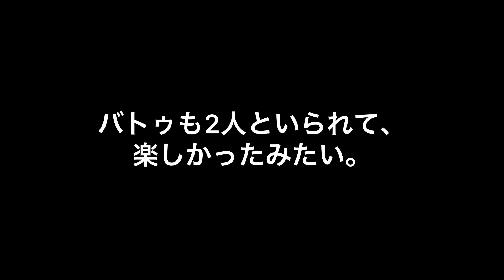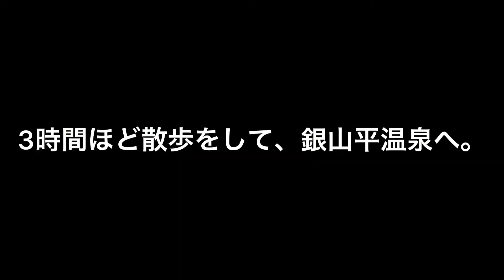【奥只見湖】29歳、修学旅行に出かけました。